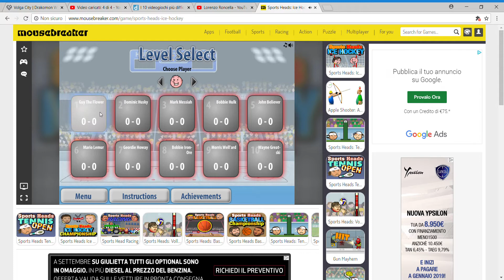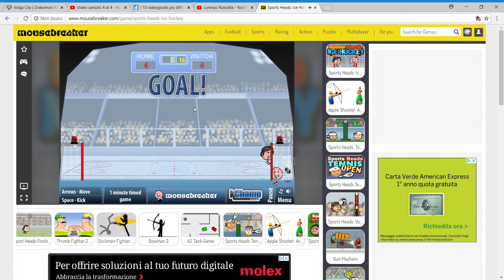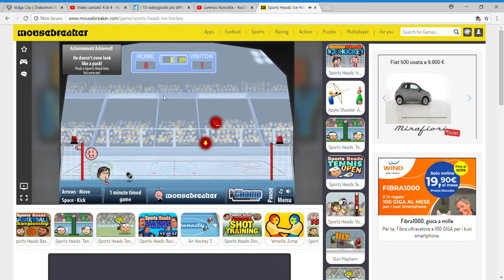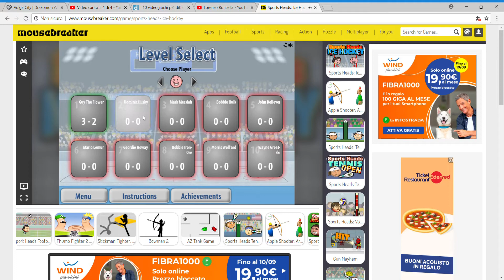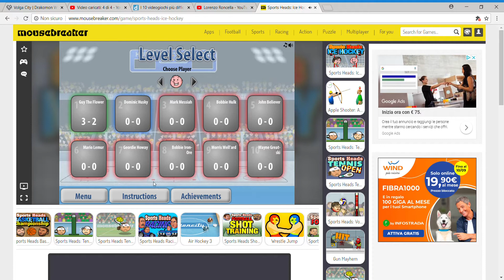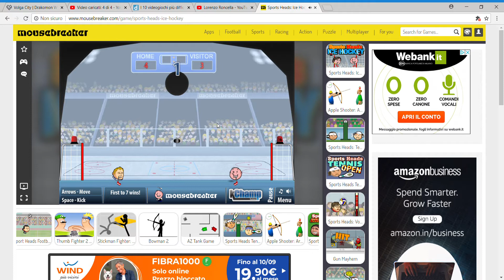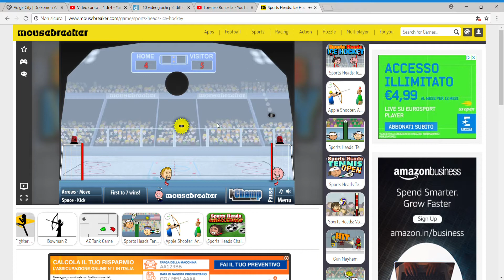Sports Heads Ice Hockey Ep 1: Lor3000 VS Guy The Flower and Dominic Husky